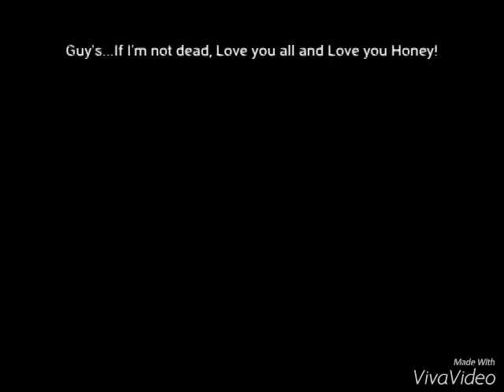I'm in Trouble...but Love U Vlog